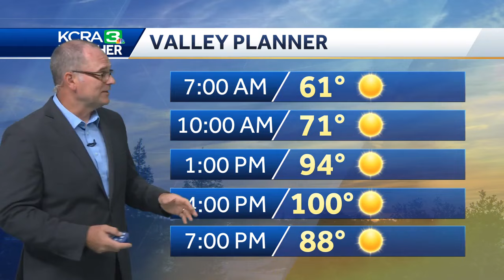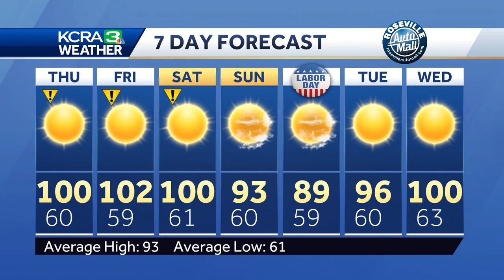Northern California forecast: More hot days ahead, Labor Day weekend outlook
Another triple-digit day is expected Thursday in Northern California, but the Labor Day weekend could be nice and below 100 degrees.  Meteorologist Dirk Verdoorn said the forecast high Thursday in downtown Sacramento is 100 degrees, similar to Wednesday.  KCRA 3 is issuing an Impact Day for Thursday because of how the heat could affect outdoor activities and travel. Impact Days are also likely for Friday and Saturday.